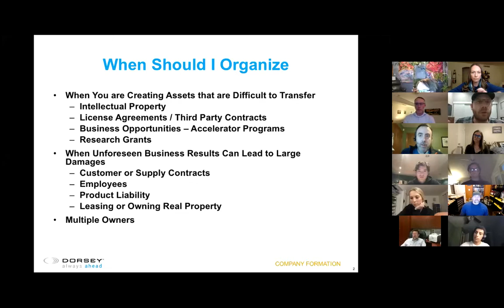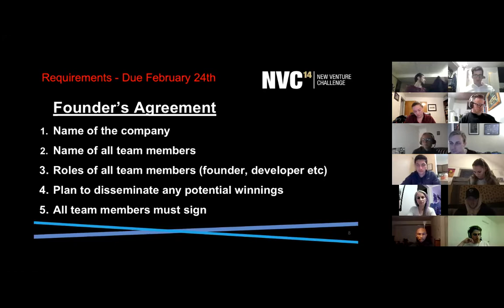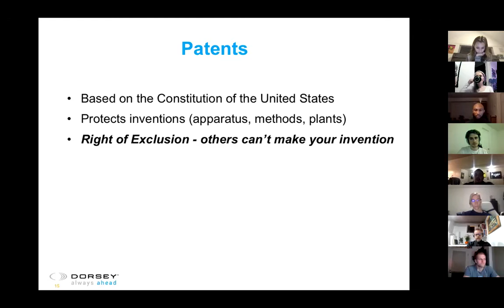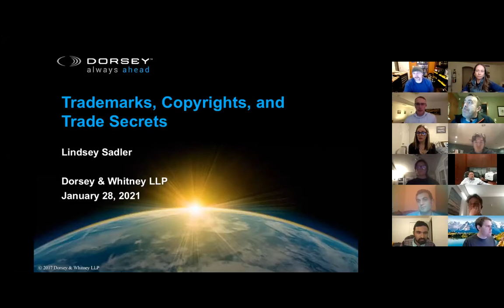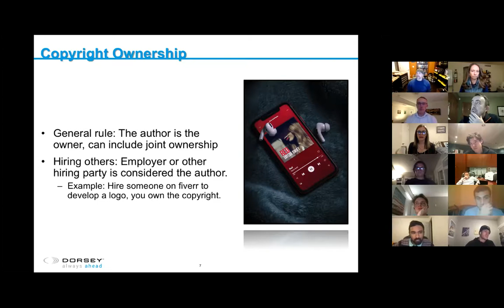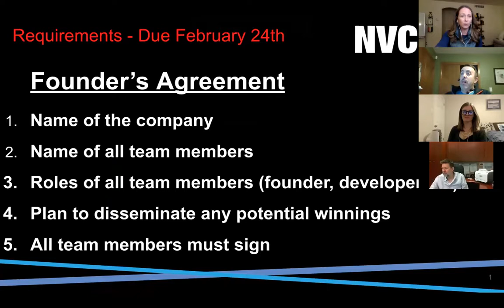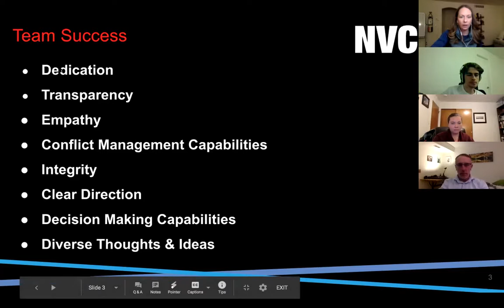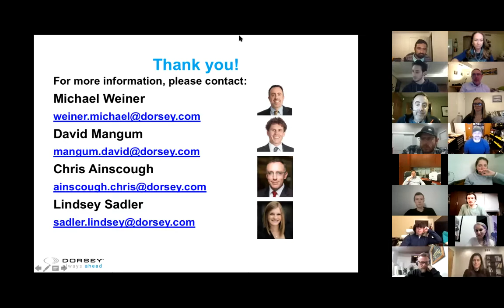NVC 14 Workshop: Intro to Founder Agreements, IP, Patents & Team Dynamics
To succeed with your company, you may need to protect your intellectual property (IP), file patents and create a successful team dynamic for ultimate productivity. In this workshop we'll give you an overview of everything you need to know to get moving with the legal foundational pieces of your venture and with your startup team.